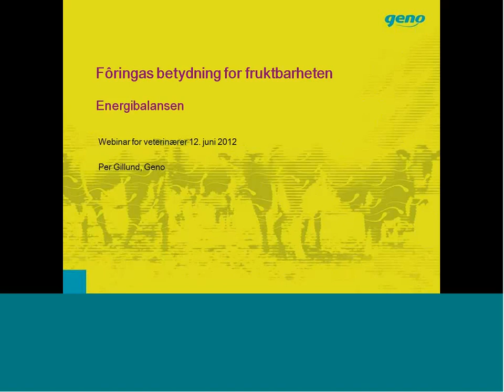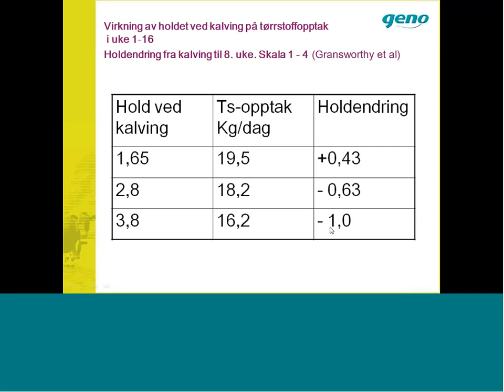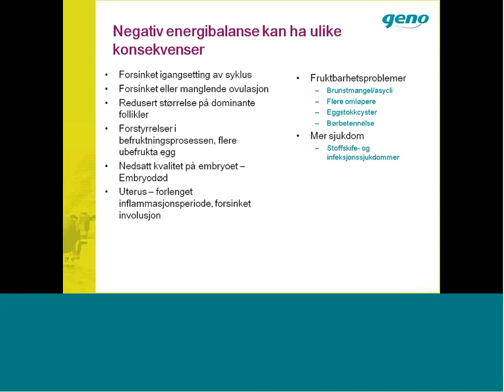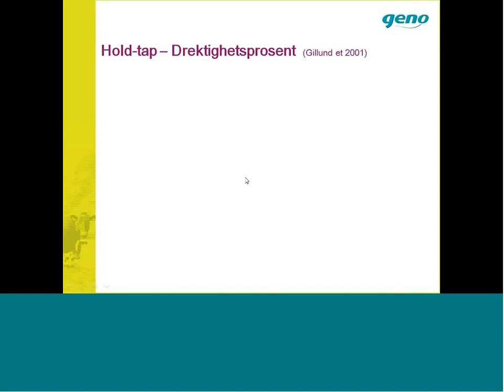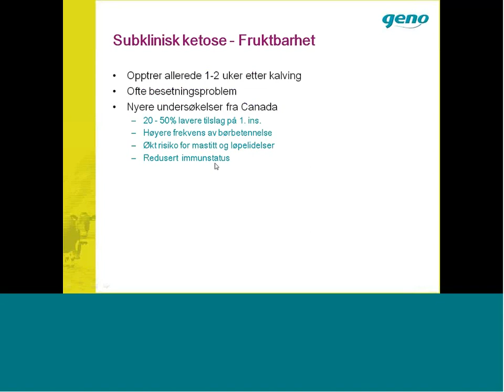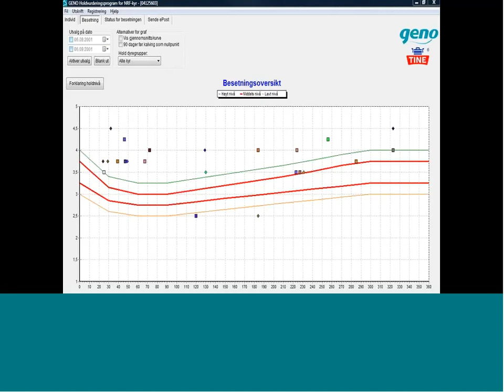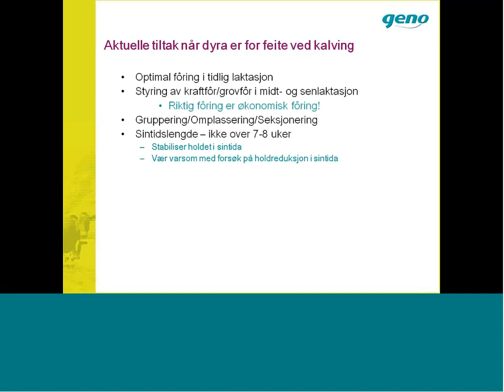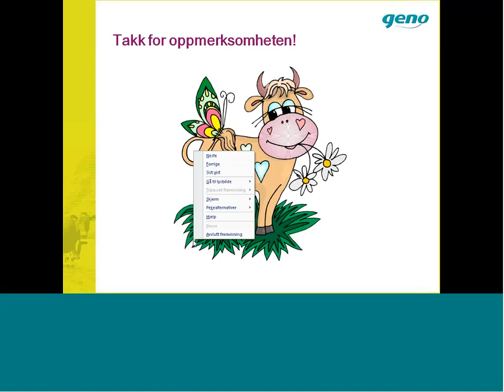Fôringas innvirkning på fruktbarheten v/Per Gillund (2012)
Webforedrag for veterinærer ved Per Gillund